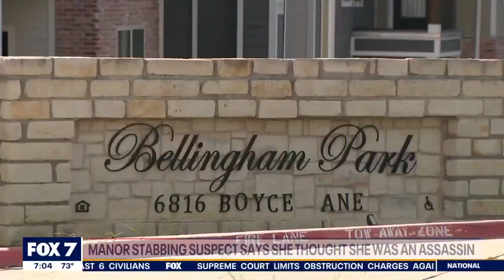Manor Woman Gets Arrested AFTER STABBING HER SISTER & CLAIMED SHE WAS A GOVERNMENT ASSASSIN!!!